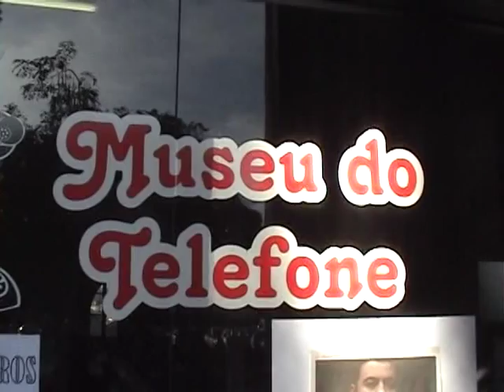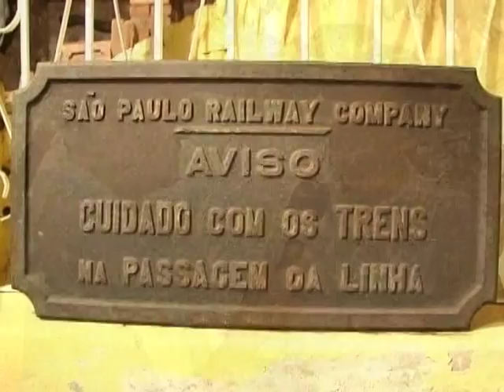Turismo Bragança Paulista 01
Chefe Lino visita o Turismo Histórico e Cultural de Bragança Paulista, para o Programa Papo com Sabores